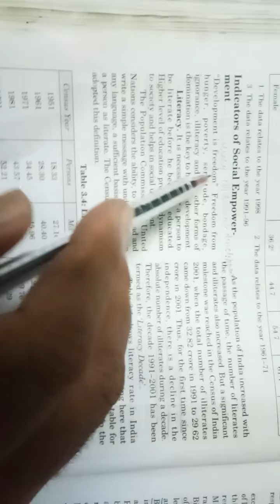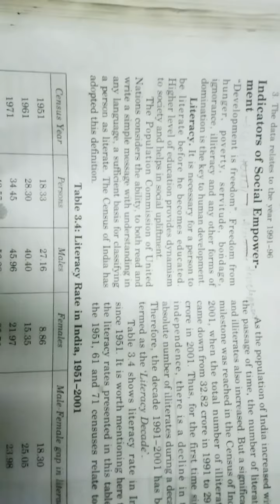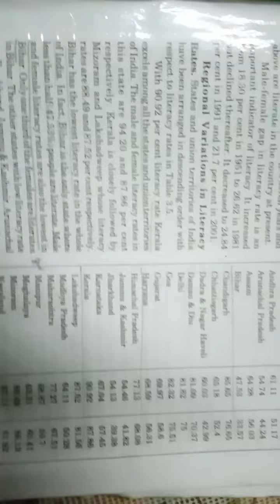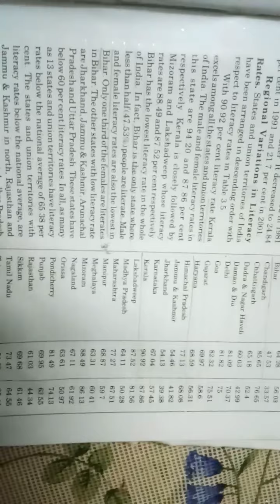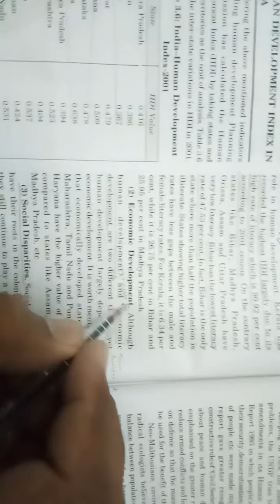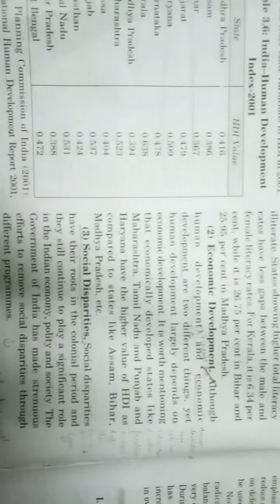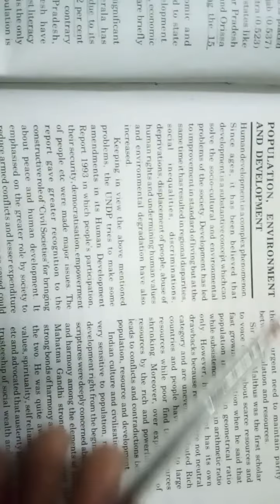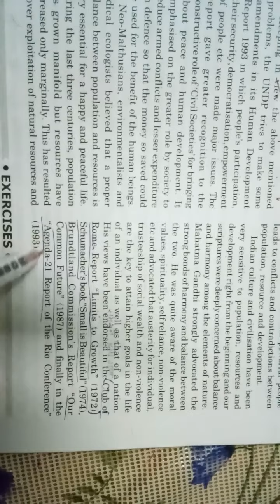class XII Human Development (part-3)